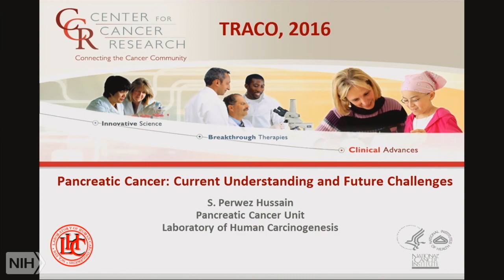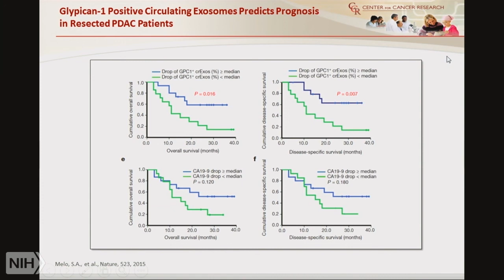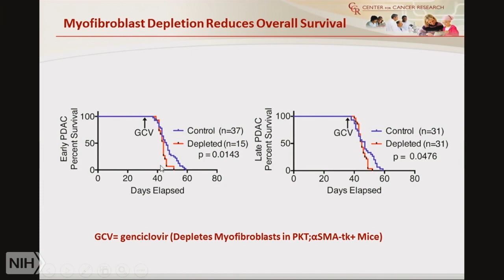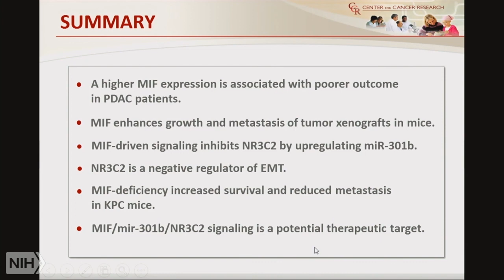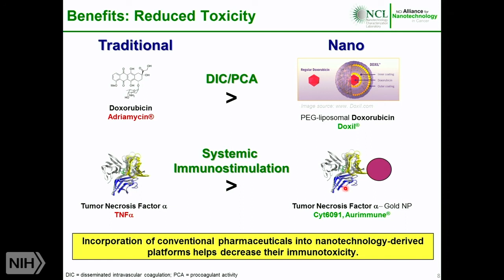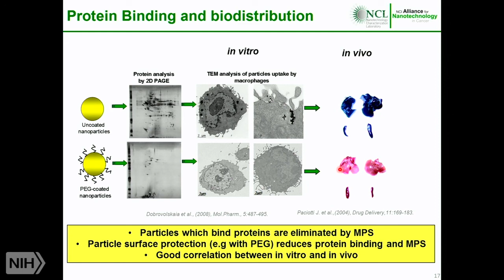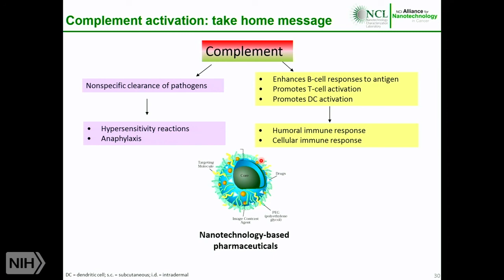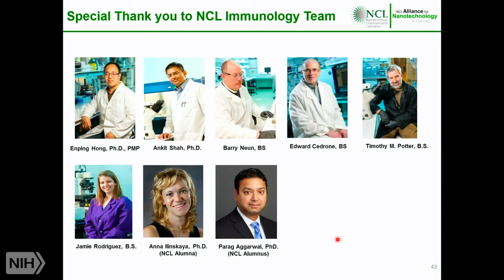TRACO 2017: Pancreatic cancer and Nanotechnology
Air date: Monday, December 4, 2017, 4:00:00 PM

Category: TRACO

Runtime: 01:36:23

Description: Translational Research in Clinical Oncology (TRACO)

 Recent advances in understanding cancer biology are beginning to be translated into improvements in diagnosis and treatment of cancer. In the post-genome era, we increasingly rely on strong collaboration between basic and clinical scientists to develop novel approaches for treatment of human disease. The NCI Center for Cancer Research (CCR) is one of the largest cancer research organizations in the world, with more than 200 principal investigators, and has played a major role in developing and implementing many new technologies, such as nanotechnology, next generation sequencing, genomics and proteomics.

Author: S. Perwez Hussain, Ph.D., NCI, NIH and Marina Dobrovolskaia, PhD, MBA, NCI, NIH